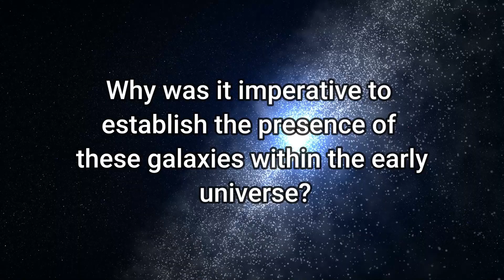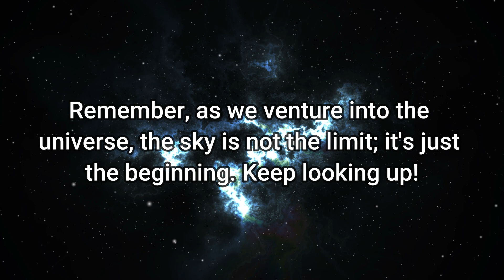7 Massive Structures Discovered At The Edge Of The Universe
7 Massive Structures Discovered At The Edge Of The Universe

Breaking News: Startling Discovery by James Webb Telescope Reveals 7 Enormous Structures on the Cosmic Horizon. Michio Kaku Shares Insights on the Astonishing New Image from the James Webb Space Telescope! The renowned astrophysicist comments on the recent image unveiled by the James Webb Space Telescope, uncovering an unexpected find of ancient, colossal galaxies. This revelation is prompting the scientific community to reconsider established beliefs about the universe and our comprehension of it, even challenging the fundamental concept of the big bang theory.